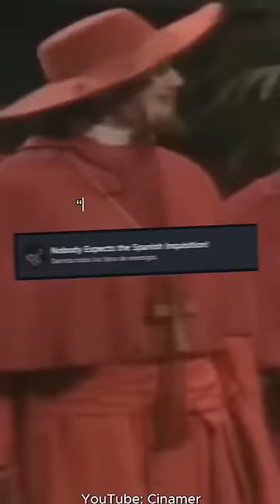5 DETALLES ALUCINANTES DE BLASPHEMOUS 2